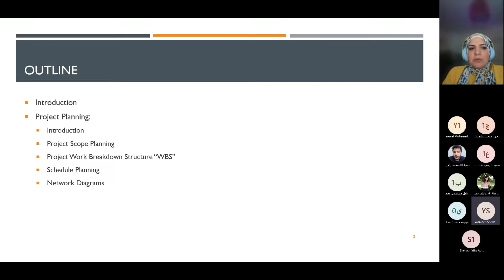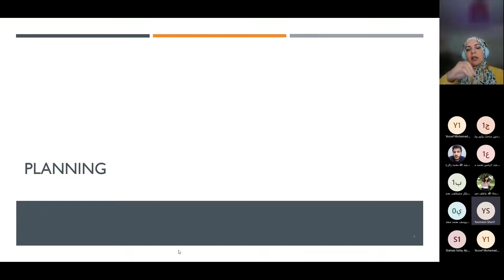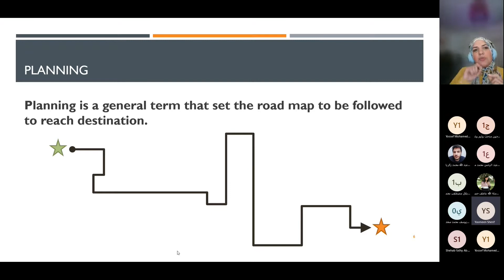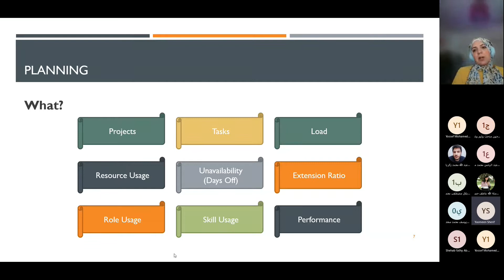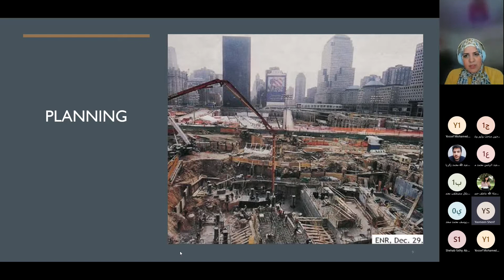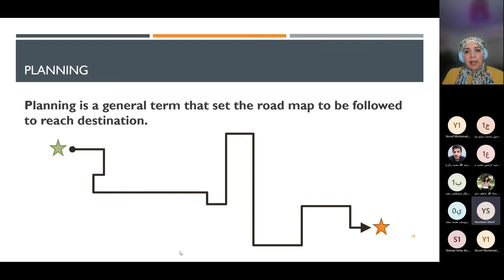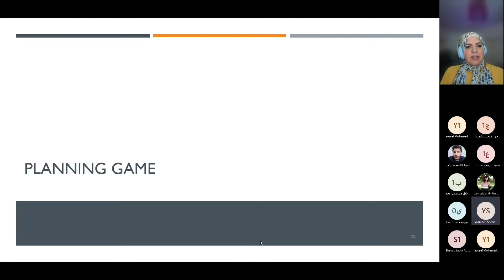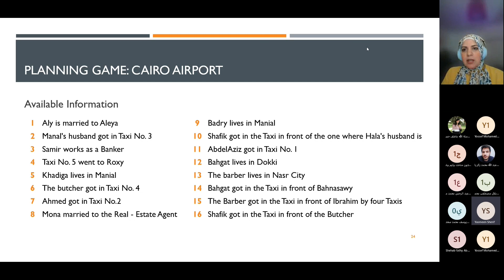03 Planning I Part 1